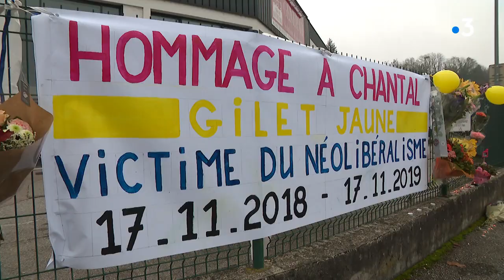Savoie. Hommage à Chantal Mazet, morte lors du mouvement des gilets jaunes à Pont-de-Beauvoisin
Une manifestation de gilets jaunes est organisée ce dimanche 17 novembre 2019 à Pont-de-Beauvoisin, en Savoie, en hommage à Chantal Mazet. Cette retraitée de 63 ans est morte le premier jour du mouvement, renversée par une voiture sur un rond-point.

Retrouvez-nous sur :
Notre site web